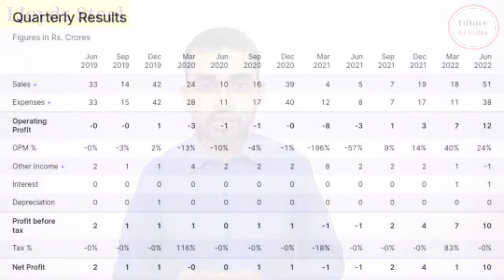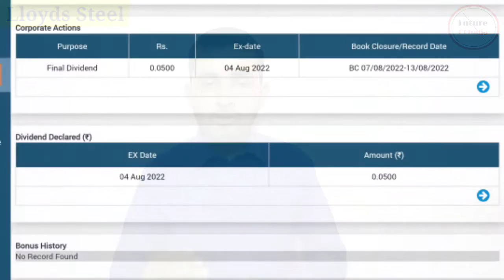Lloyds steel industries ltd latest news | Lloyds steel stock latest news dividend | Future Of India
In this video you will know about Lloyds steel share latest news and updates .

Lloyd's steel
Lloyds steel stock news dividend
Lloyds steel dividend and bonus news

Hash Tags -

Please Note:-